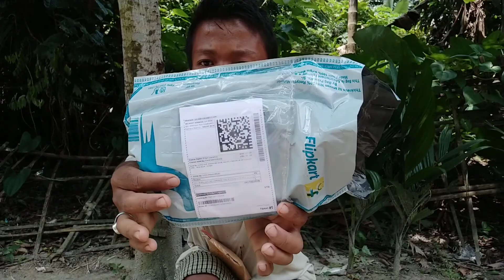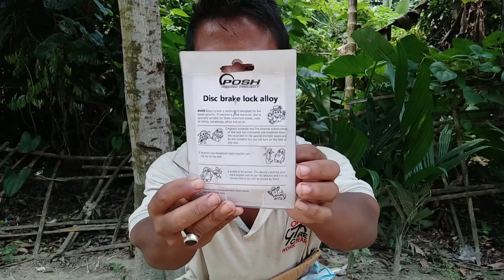Suwar ko nahane ke liy pani de diya